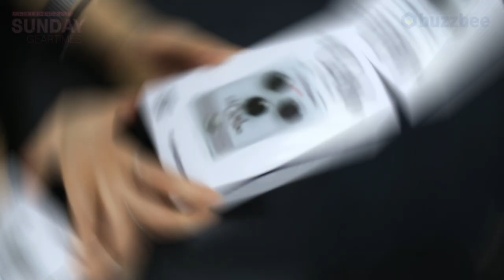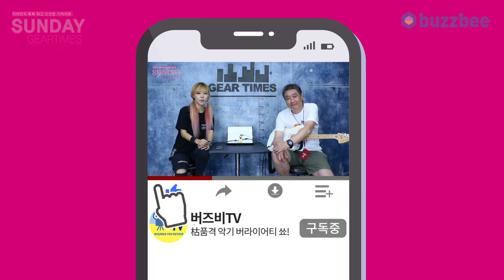[SundayGearTimes 425회] TC Electronic 이펙터 El Cambo Overdrive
0:00 언박싱
2:34 기어 소개
4:30 사운드 테스트
9:12 총평
10:13 한줄평
11:33 점수